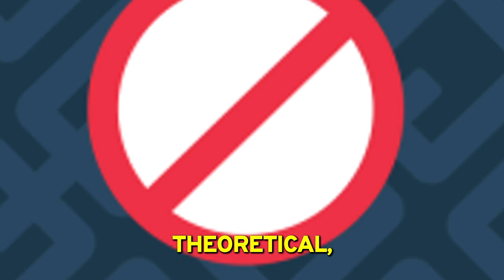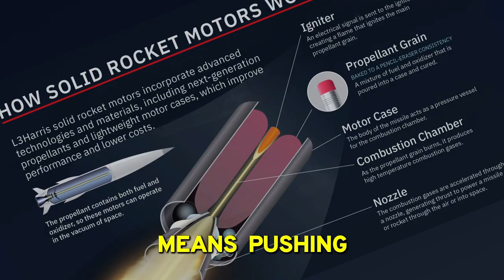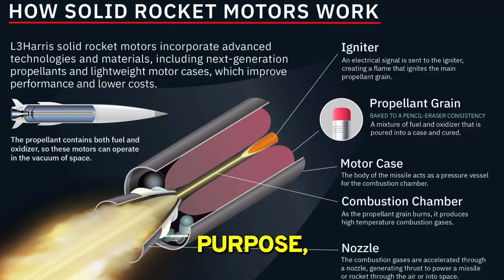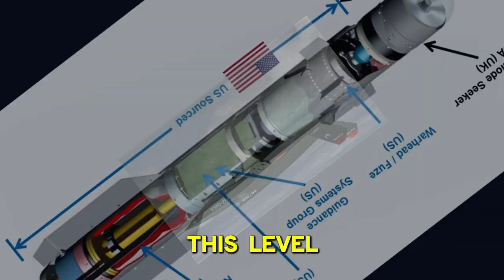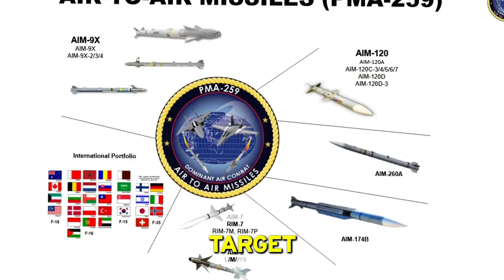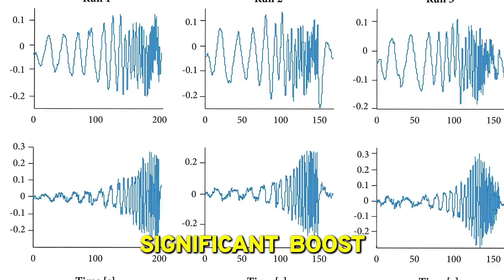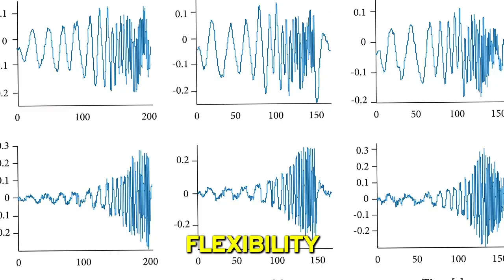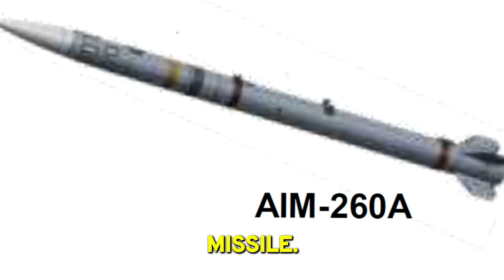AIM-260 JATM: America’s Answer to China’s Long-Range Missiles”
The AIM-260 Joint Advanced Tactical Missile (JATM) is the next-generation long-range air-to-air weapon designed to replace the AIM-120 AMRAAM. Built for speed, stealth, and unmatched range, the AIM-260 is America’s cutting-edge answer to China’s growing missile threat. In this video, we break down its capabilities, range, and role in modern air combat.